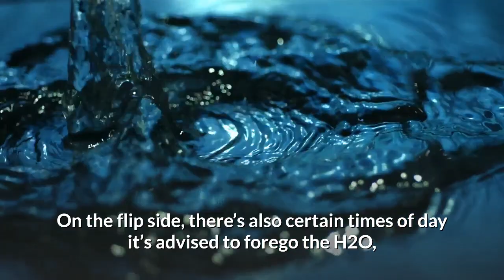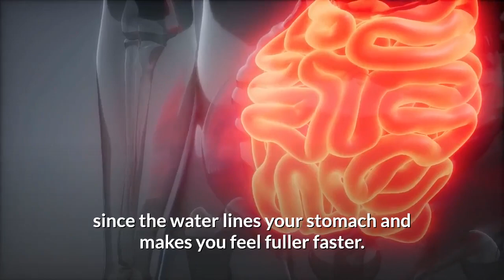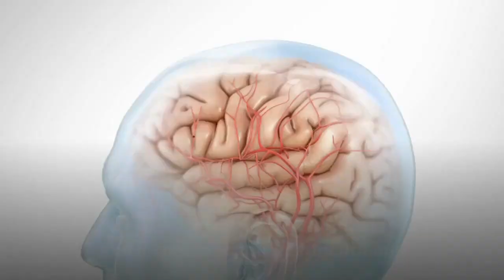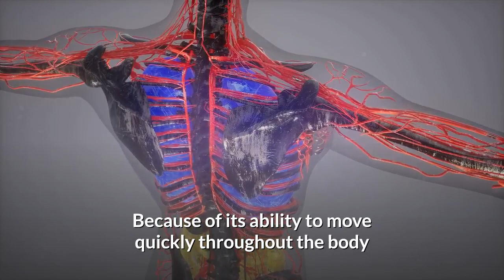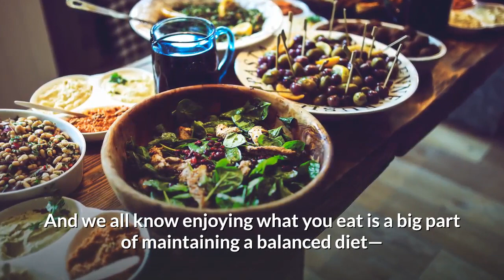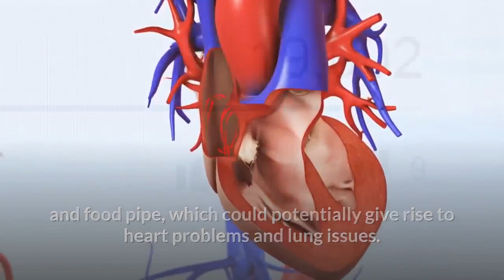6 Best and Worst Times to Drink Water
Did you know that drink water at the right times can boost your health? Drinking water, as you know it, is very important to maintain a healthy body.

But drinking water at the right times, times when your body most needs it, is even more important.

Apart from that, there are also times that you shouldn't be drinking too much water as it can cause various health issues.

In this video, we look at 6 best times to drink water and 3 worst times to drink water. So make sure to watch this video till the end to find out more.